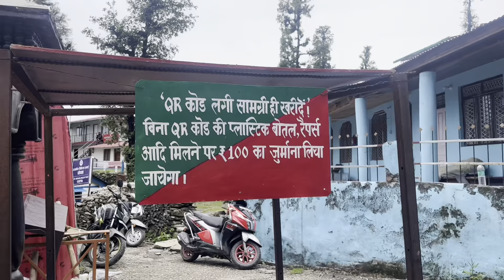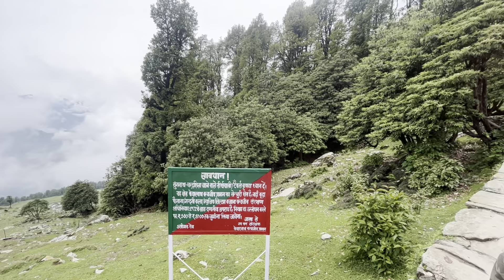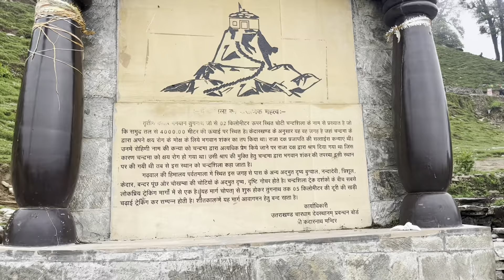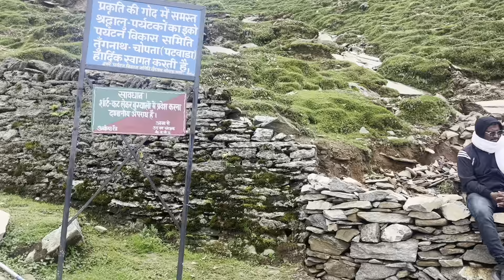Vlog-58, Tungnath Yatra | तुंगनाथ Treking | विश्व का सबसे ऊँचा शिव मंदिर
Faridabad to Chopta for trek to deoriyatal, Tungnath Temple & Chandersheela.

Vlog-58| तुंगनाथ मंदिर की यात्रा,इतिहास,मान्यता| भगवान शिव का सबसे ऊँचा मंदिर

If you are planning to visit some place for small treking with your family, you can go to deoriatal, Chopta & chandersheela for complete video please subscribe the channel & watch the further vlogs.

भगवान शिव को समर्पित तुंगनाथ मंदिर हजारों साल पुराना है। तुंगनाथ मंदिर की ऊंचाई 3640 मीटर है। कहा जाता है कि तुंगनाथ मंदिर का निर्माण पांडवों द्वारा किया गया था। महाभारत के युद्ध के बाद पांडव अपने भाइयों की हत्या के पाप से मुक्त होने के लिए भगवान शिव से क्षमा याचना के लिए गए।

केदारनाथ धाम के अतिरिक्त भगवान शिव के 4 अन्य मन्दिर तुंगनाथ, रुद्रनाथ, मध्यमहेश्वर तथा कल्पेश्वर को मिलाकर एक साथ “पंच केदार” कहा जाता है।

महाभारत के युद्ध के बाद पांडव अपने ही भाइयों को मारने के दोष स्वरूप काफी व्याकुल थे इस व्याकुलता को लेकर वह महर्षि वेदव्यास के पास गए।तब वेदव्यास ने पांडवों को बताया कि उन्हें ब्रह्म हत्या के पाप से केवल भगवान से भी बचा सकते हैं और उन्होंने पांडवों को भगवान शिव से मिलने के लिए कहा पांडव भगवान शिव को ढूंढने के लिए हिमालय पर्वत तक जा पहुंचे लेकिन भगवान पांडवों से नाराज थे और उन्होंने पांडवों को आता देख भैंसे का रूप धारण कर लिया और भैसों के झुंड के बीच में चले गए। जब पांडवों ने पैसे के झुंड को देखा तो भीम ने भगवान शिव को पहचान लिया और उनका पीछा किया। भीम ने अपना विशाल रूप धारण कर 2 पहाड़ों पर अपने पैर फैला दिये, सभी पशु भीम के पैरों के नीचे से निकल गए लेकिन भैसे का रूप धारण किए भगवान शिव भीम के पैरों के नीचे से नहीं गए। और अंतर्ध्यान होने लगे । तभी भीम ने भैसें के पीठ का भाग पकड़ लिया। तभी से केदारनाथ में भगवान शिव के बैल या भैसे की पीठ की आकृति के रूप में पूजा की जाती है।

भगवान शिव ने प्रसन्न होकर पांडवों को भ्रातृ हत्या से मुक्त किया।

जब भगवान शिव अंतर्ध्यान हुए तो तो उनकी भुजाएँ तुंगनाथ में, मुख रुद्रनाथ में, पीठ केदारनाथ में ,नाभि मध्यमहेश्वर में और जटाएं कल्पेश्वर् में प्रकट हुई।

इस तरह भगवान शिव के पांच जगहों पर अपने शरीर को छोड़ा जो कि “पंच केदार” कहलाये।

पंचकेदारों में से एक तुंगनाथ मंदिर का महत्व अन्य चार केदारों में से अधिक है क्योंकि यह स्थान भगवान शिव के साथ-साथ मां पार्वती ,भगवान श्री राम, रावण से भी जुड़ा हुआ है।

मान्यता है कि रावण द्वारा भगवान शिव को प्रसन्न करने के लिए इसी स्थान पर तपस्या की गई थी।

एक अन्य मान्यता के अनुसार भगवान श्रीराम ने रावण के वध करने के बाद इसी स्थान पर रावण जिला में भगवान शिव की स्तुति की थी और उन्हें खुद को पाप से मुक्त करने के लिए आग्रह किया। भगवान शिव ने प्रसन्न होकर उन्हें इस पाप से मुक्ति दी थी।

तुंगनाथ मन्दिर से जुड़ी एक मान्यता यह भी है, कि माता पार्वती ने विवाह से पूर्व भगवान शिव को प्रसन्न करने के लिए इसी स्थान पर तपस्या की थी।

Don't forget to checkout my other videos on Same channel ​⁠